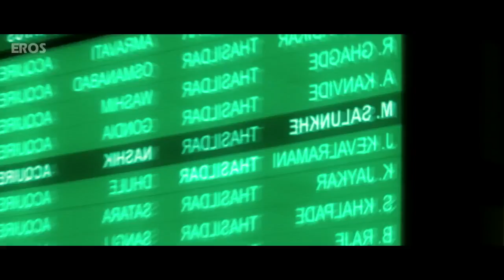Gabbar Is Back Official Trailer Akshay Kumar, Shruti Haasan